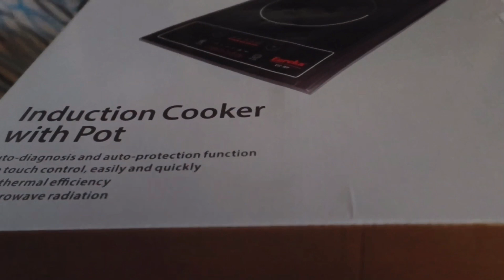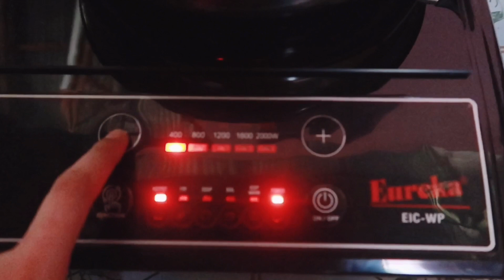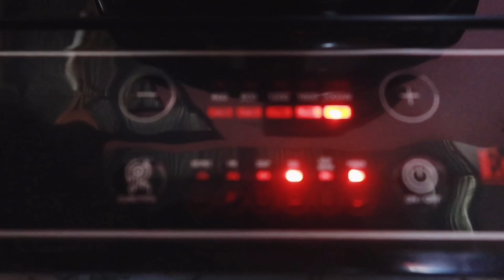Eureka Induction Cooker from Lazada | Review